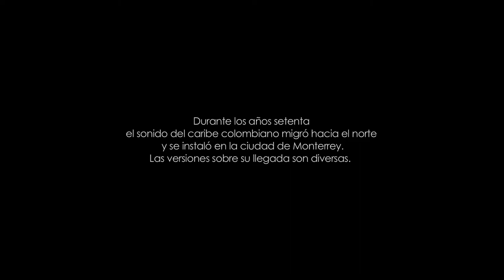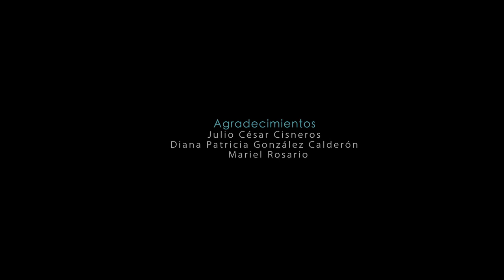INTERVENCIÓN # 2 intervención sonora. Puesteros de Reforma. Monterrey. México.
El vallenato y la cumbia nacidas en el seno de campesinado de la costa caribe colombiana, iniciaron durante la década de los 70 un proceso de expansión que los llevaría a convertirse en sonidos representativos no sólo de la costa caribe y de Colombia, sino también de otras regiones de Latinoamérica, específicamente en Monterrey, al norte de México.

RegioColombia, migraciones musicales,  es un proyecto que busca acercarse a este fenómeno desde diferentes estrategias. La serie Intervenciones sonoras, propone la reinscripción de registros musicales y sonoros ineditos del vallenato colombiano en diferentes zonas de Monterrey, que fueron estratégicas para que el sonido nacido en el gran Valle del Rio Magdalena, lograra acentarse en el territorio Regiomontano.

REGIOCOLOMBIA
Eden Bastida Kullick y Carlos Hoyos Bucheli.

Agradecimientos
Julio César Cisneros Díaz
Diana Patricia González Calderón
Mariel Rosario

Archivo musical inedito.
Canción: Bebiendo yo
Compositor e interprete: Hernando Marín.
Registro audiovisual: Eden Bastida Kullick, Carlos Hoyos Bucheli
2013